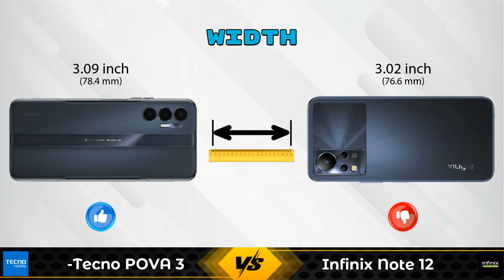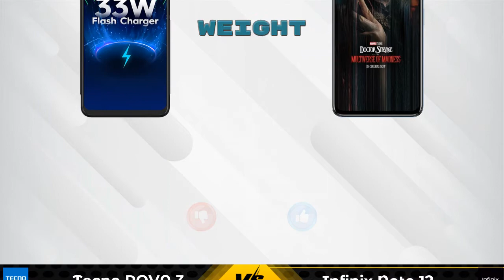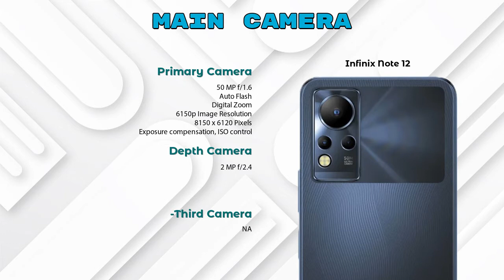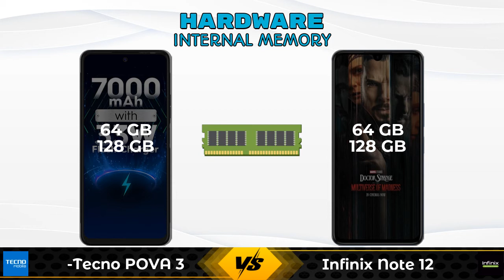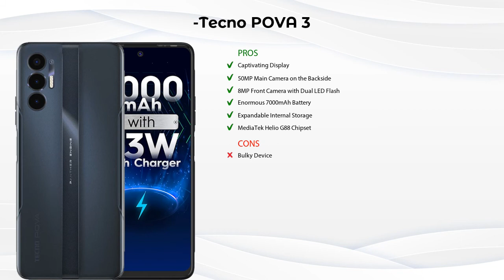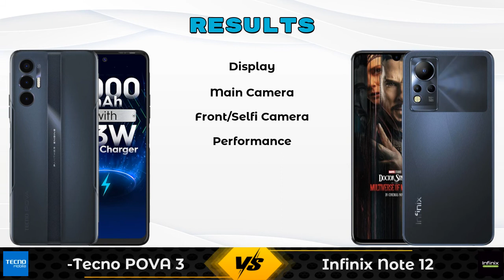Tecno POVA 3 Vs Infinix Note 12 - Full Comparison [Full Specifications]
In this Video we are Comparing Tecno POVA 3 Vs Infinix Note 12 with [Full Specifications].

Variant Details:
4 GB / 64 GB - 13390
6 GB / 128 GB - 12999 (Amazon)

Variant Details:
4 GB / 64 GB - 11999
6 GB/ 128 GB - 12999 (Flipkart)

Tecno Pova 3 Vs Infinix Note 12 128GB full specifications
Infinix Note 12 128GB Vs Tecno Pova 3 full specifications
Tecno Pova 3 Vs Infinix Note 12 128GB comparison
Infinix Note 12 128GB Vs Tecno Pova 3 comparison
Infinix Note 12 Vs Tecno POVA 3 comparison
Infinix Note 12 Vs Tecno POVA 3